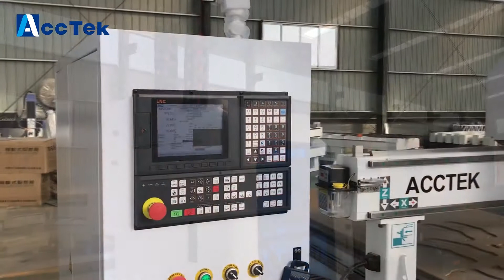Carousel auto tool changer ATC 1325 cnc router machine